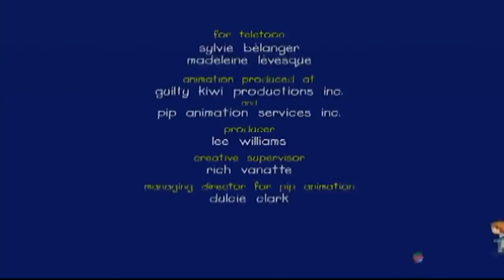Caillou et le Grand Secret | Caillou en Français